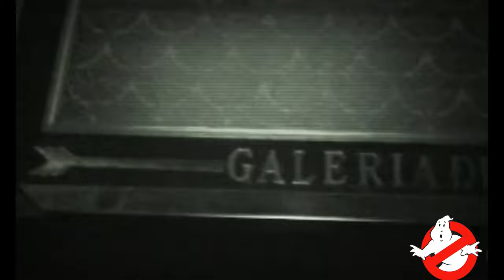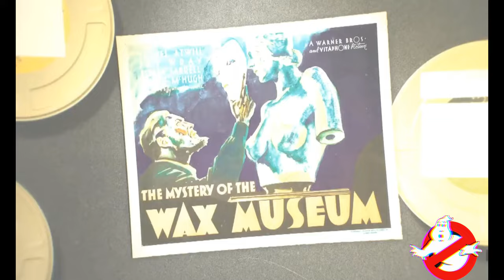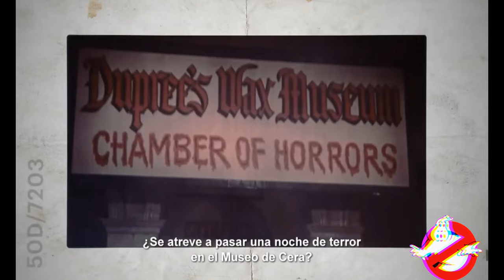MUSEOS DE CERA DEL CINE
¿Cuáles son las películas sobre figuras de cera que dan más miedo?
    David Felipe Arranz analiza los films más terroríficos del cine.
    Desde 'La casa de cera' hasta el clásico 'Los crímenes del museo de cera'.

¿Qué tienen las figuras de cera que provocan tanto miedo? La cera siempre ha tenido un significado que mezclaba lo sagrado con lo maléfico y eso se ha reflejado en el mundo del cine.

David Felipe Arranz analiza algunas de las cintas del cine de terror que está relacionadas con las figuras de cera. Entre los títulos destacan los siguientes films:

    ‘Los crímenes del museo de cera’: de André De Toth, 1953
    ‘La casa de cera’: de Jaume Collet-Serra, 20025
    ‘El hombre de las figuras de cera’: de Paul Leni y Leo Birinsky, 1924
    ‘Norferatu’: de F.W. Murnau, 1922
    ‘Los crímenes del museo’: de Michael Curtiz, 1933
    ‘Terror en el museo de cera’: de George Fenady, 1973
    ‘Waxwork, museo de cera’: de Anthony Hickor, 1988